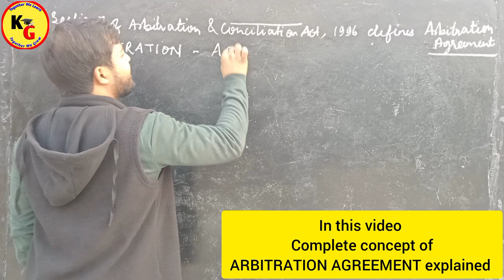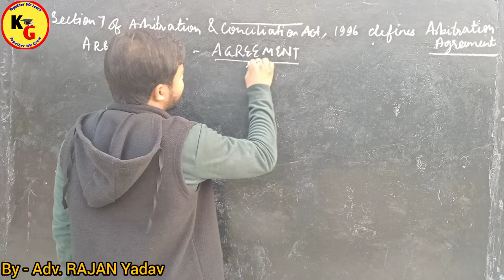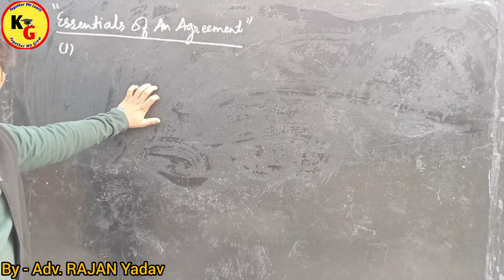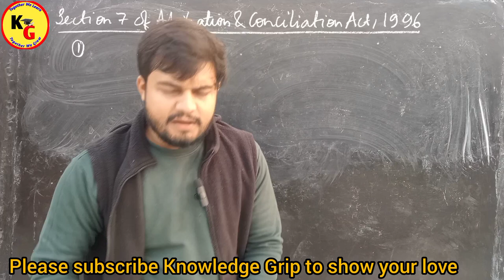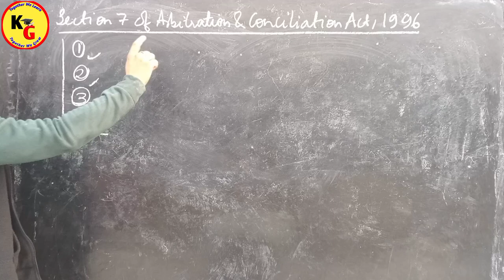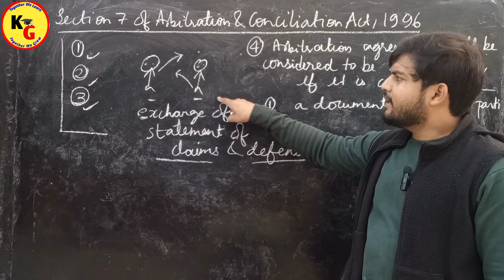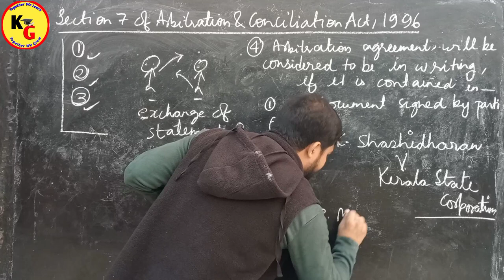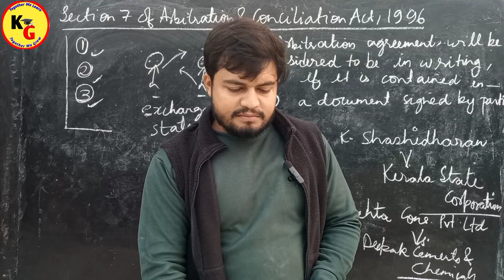Arbitration Agreement in ADR | Arbitration & Conciliation Act 1996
Arbitration Agreement in ADR | Arbitration Agreement | Arbitration & Conciliation Act 1996 @PWLawWallah

In this video we will discuss about Meaning of Arbitration Agreement in detail. with notes .

knowledge Grip,law lectures by Rajan Yadav,law lectures by Rajan sir,Rajan Yadav,Alternative Dispute Resolution lecture by Rajan Yadav,Arbitration and Conciliation Act 1996,Arbitration agreement,Arbitration agreement in ADR,What is Arbitration Agreement in ADR,Define Arbitration Agreement,Arbitration agreement and it's essential,study IQ judiciary,study for judicial services,study go with zeenat,law with twins,Arbitration agreement section 7